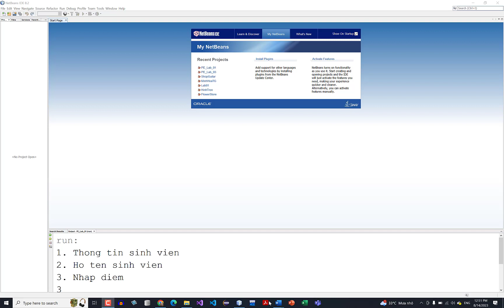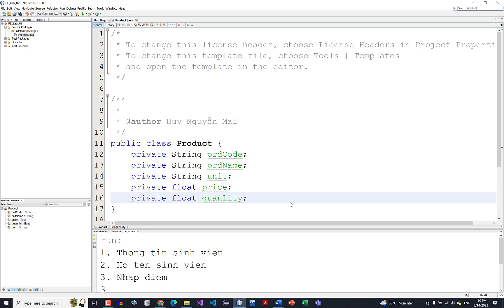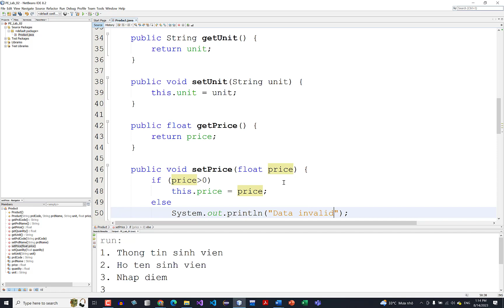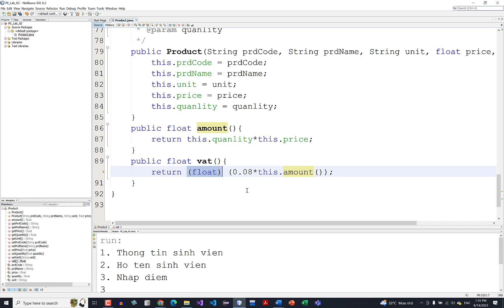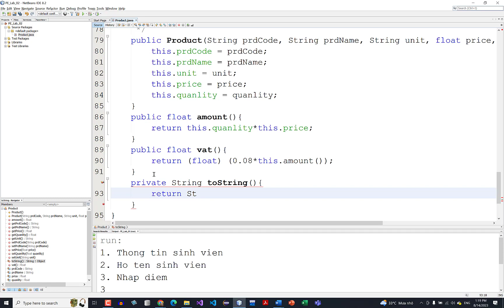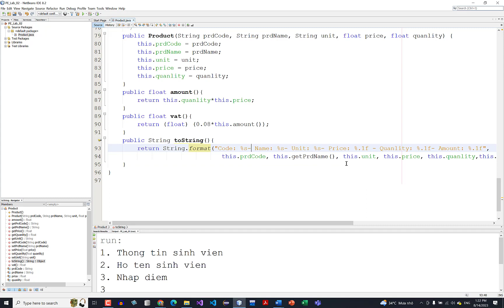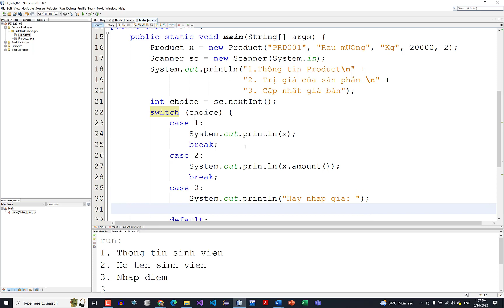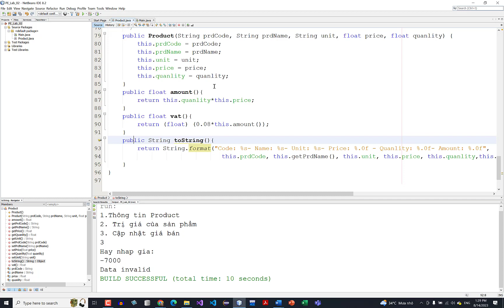Encapsulation 02 :: Create Product class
This exercise was created to help students understand encapsulation in object-oriented programming